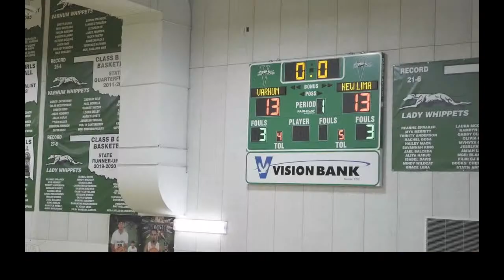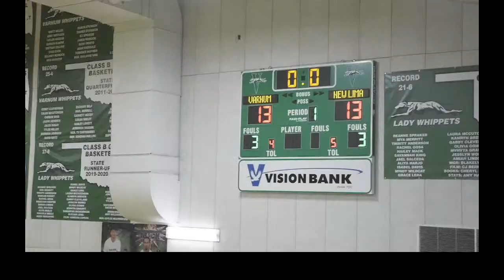Earlsboro Vs. Varnum Girls Basketball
Class B Playoffs
At the Mvskoke Dome